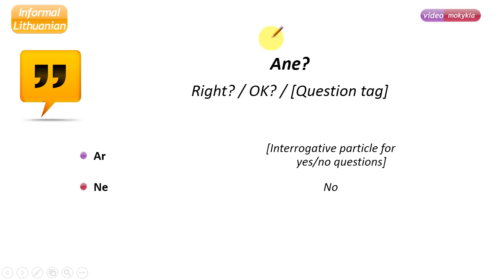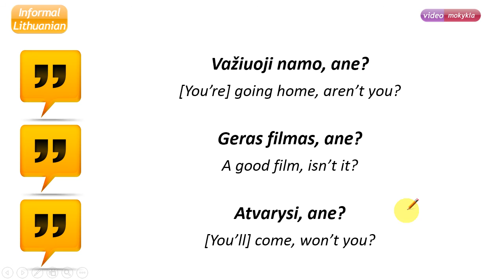Informal Lithuanian [15] Right? | Question tags „Ar ne?“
Learn some phrases and vocabulary that is used in spoken, or informal, Lithuanian.
This video series features colloquial Lithuanian expressions from neutral to semi-rude ones. These videos may be the most effective for learners who already know verb tenses and a few basic noun cases. To learn Lithuanian basics, go to the 'videomokykla' channel homepage.